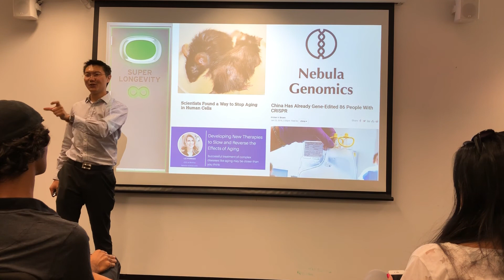Transhumanism: the future of health technology - gene editing, biohacking, life extension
4 part series explaining what Transhumanism is.

This part talks about one aspect of Transhumaism: Super Longevity

This video discusses what we can expect for the   future of health technology.

All these technologies are available now but not yet accessible to the masses unless we all do something about it.